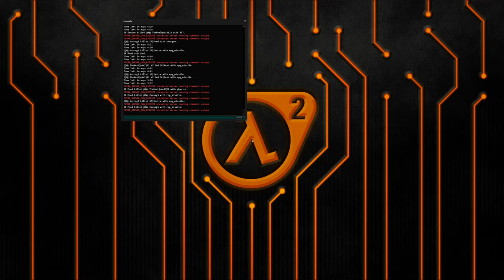[4K] HL2DM 2vs2: Subie's Summer Cup 2022 | XMs vs SF | Pred PoV | Map 2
Event: Subieflow's 2vs2 Summer Cup 2022.
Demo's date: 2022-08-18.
Red team (SF): Pred, Sentre.
Blue team (XMs): QuAz, KarnagE.
Map: dm_collapse_r1.